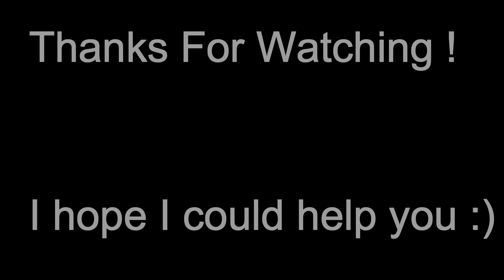How to Tie a Tie easy way for BEGINNERS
How to tie a tie easy way step by step (Half windsor knot).Hi guys,in this video you will learn how to tie a tie for beginners quick and easy - believe me it can do anyone !!! Once, I also stumbled upon this problem and I noticed that all the methods on youtube were very complicated .That's why I decided to record my video with a step-by-step instruction.This way is very easy,check it out for yourself !!!